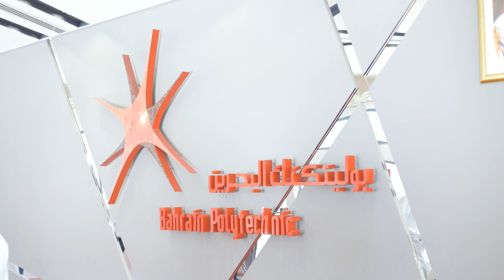Bahrain Polytechnic Annual Graduate Exhibition | Final Year Projects Exhibition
Bahrain Polytechnic is a government-owned tertiary education institute located in the Kingdom of Bahrain. It has been established by King Hamad bin Isa Al Khalifa; King of Bahrain by Royal Decree in July 2008. It is considered a key initiative for the Education and Training Development Committee; a project of the Bahrain Vision 2030 master plan that aims to achieve a sustainable economy.[1] Bahrain Polytechnic delivers applied learning, technical education, skills-based and occupational training. Degrees offered range from certificate courses, diplomas, to bachelor's degree levels.